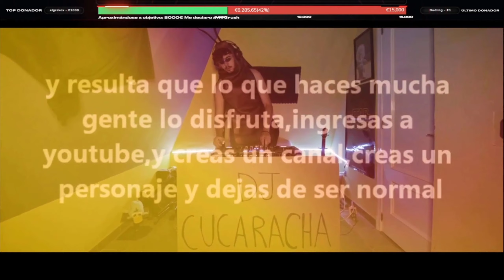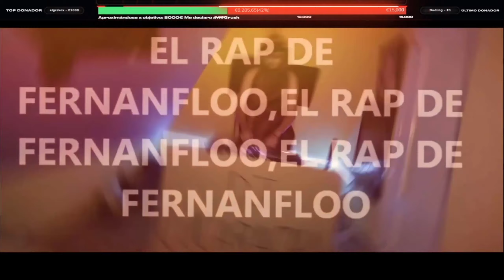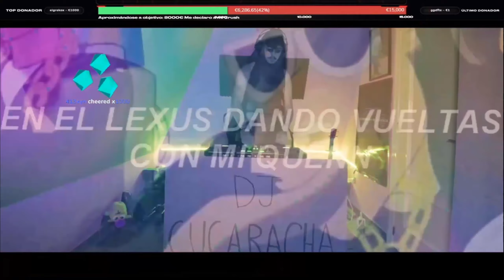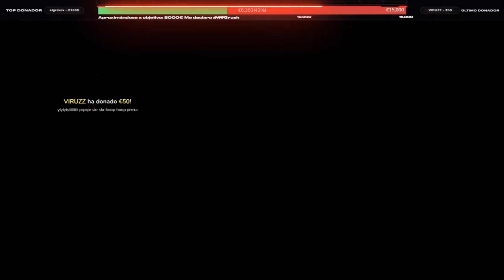INAUGURACIÓN REWIND HISPANO 2020 DJ CUCARACHA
En el gran evento del 2 y 3 de octubre de 2020 realizado por Alecmolón, llegamos a la cifra de 6000€ entre todos, haciendo posible el youtube rewind hispano 2020, Inaugurándolo con un concierto de DJ Cucaracha.